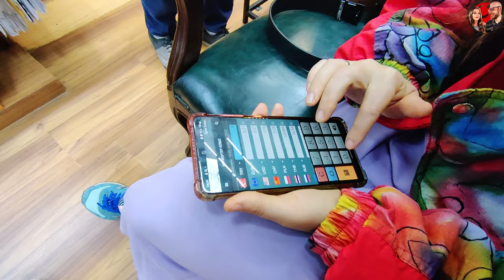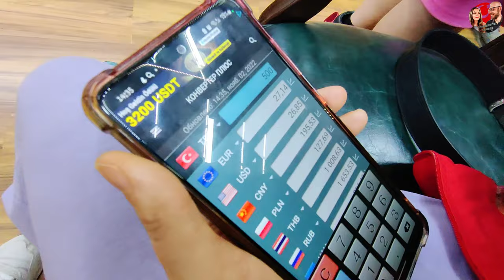Как найти идеальную подделку в Стамбуле. Турция 2022 Kapalıçarşı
Продолжаются наши мытарства на Гранд Базаре в Стамбуле в поисках носков 46 размера и того, чего не знаем сами.